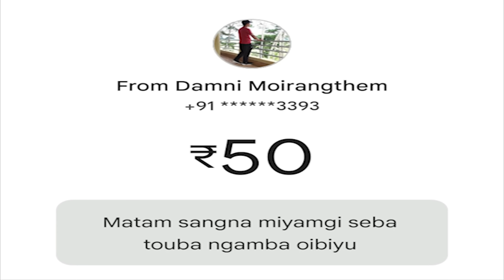Kwak Maimu Kwak Angoabi Manipuri Cartoon Wari A Shanjit RajKumar's Cartoon